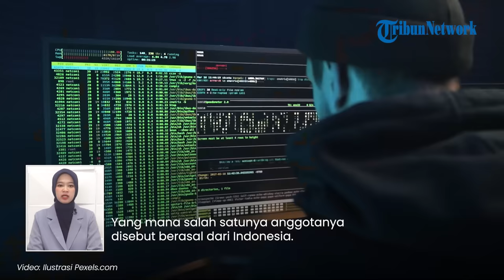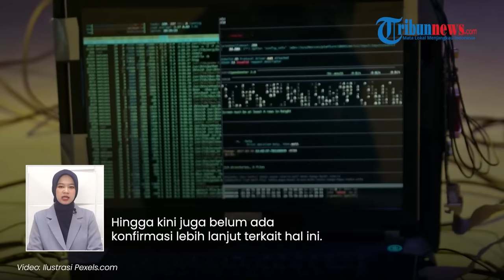Hacker Indonesia Diduga Jadi Salah Satu Dalang Kerusakan Iron Dome, Buat Rudal IDF Balik ke Tel Aviv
TRIBUN-VIDEO.COM - Iron Dome, sistem pertahanan udara milik Israel yang selama ini dikenal canggih mengalami eror, pada Minggu (6/11/2023).

Rudal yang ditembakkan Israel ke arah Gaza, justru berputar balik dan jatuh di Tel Aviv.

Kerusakan Iron Dome itu sendiri disebut-sebut ulah para hacker top dunia, termasuk hacker Indonesia.

VP: Dharma